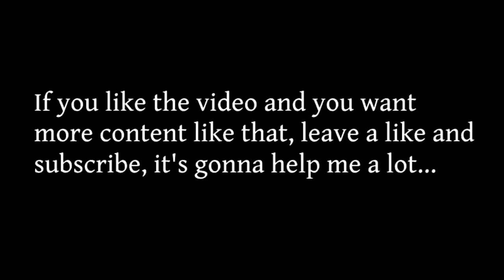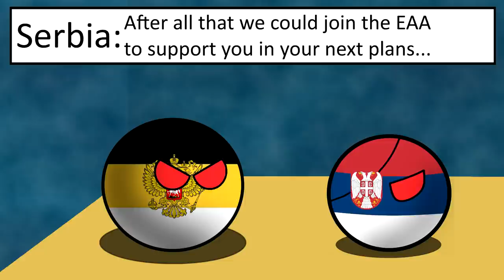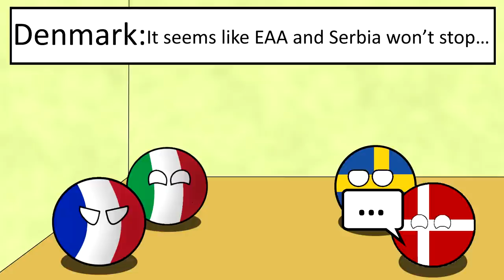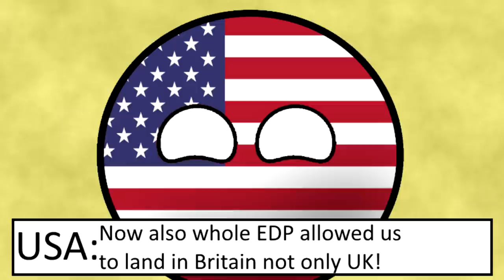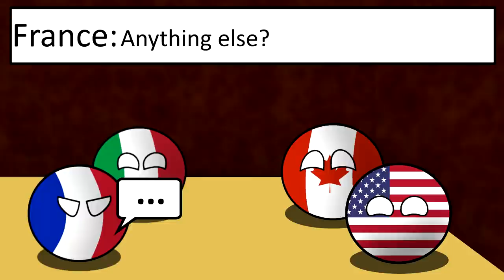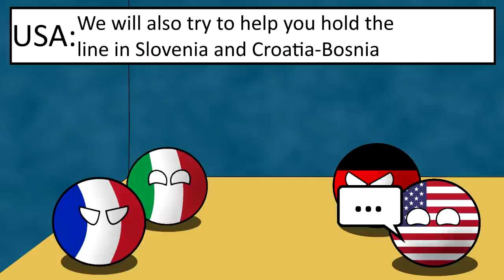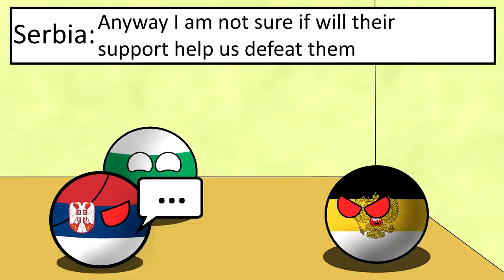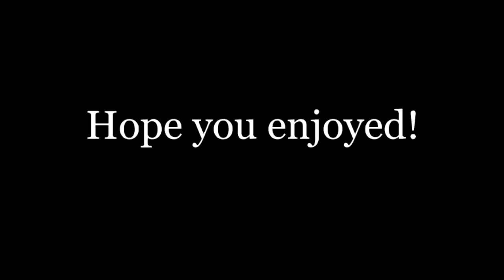Alternative future of Europe: The Movie (Part 2/2)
Hey guys, Alternative future of Europe is my own created video, where am I showing you my fictional version of Europe future...

Thank you all for being here and supporting me for more than 9 months...

This video isn't meant to be politic or realistic in any way! You have been warned!
Music can be found at each Afoe video